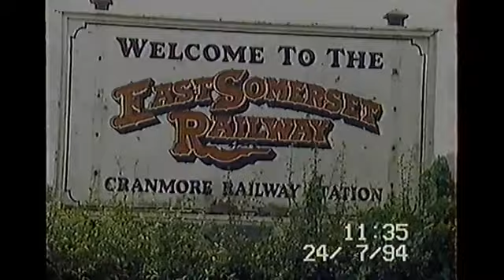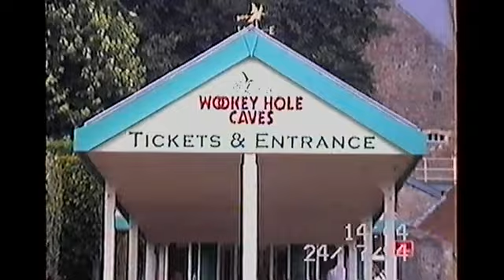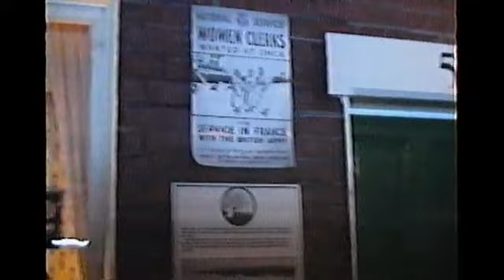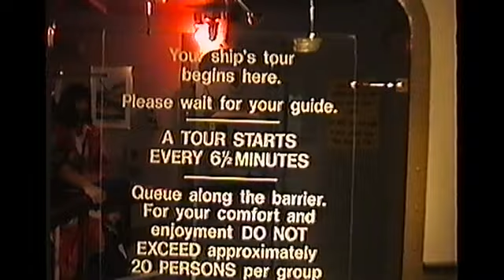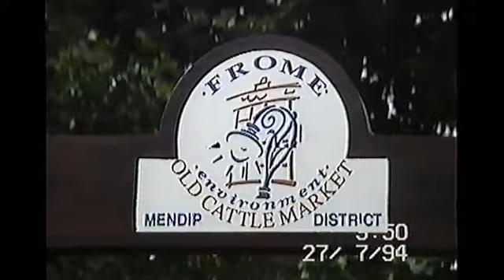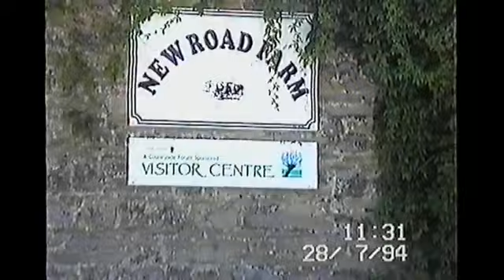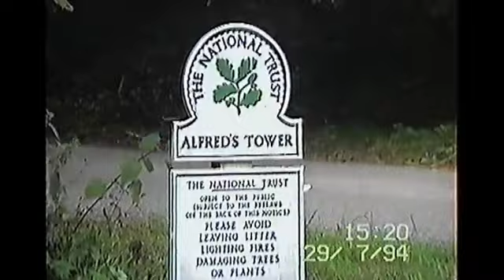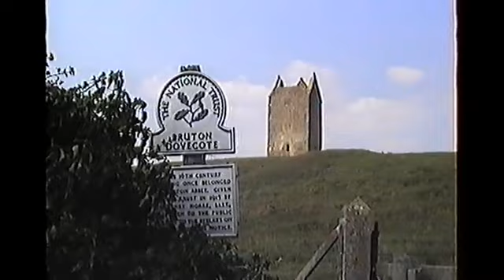Holiday 1994 Bruton,Somerset